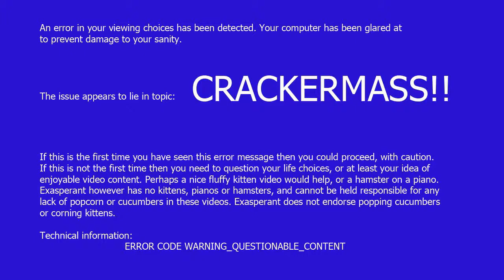The Twelve Days of Crackermass 2018, Day Five